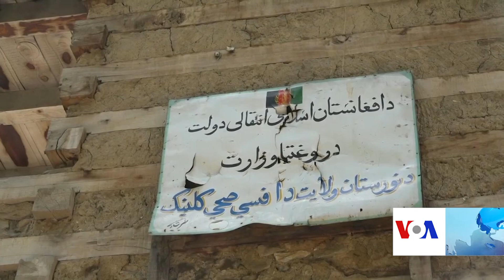په نورستان کې په نشو روږدي کسان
د نورستان په برګمټال کې په سلګونو سړي، مېرمنې او ماشومان د اپینو په نشه روږدي دي. دوي وایي چې اپین یې د درملنې لپاره کارول خو وروسته پرې روږدي شول.